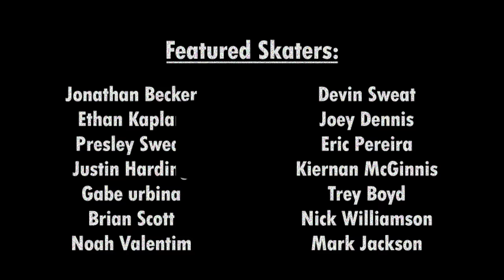5301 "STK"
Dedicated to the memory of Nate Stout, the 5301 Crew presents "STK" - a short skateboarding film shot in and around Charlotte, NC with support from Black Sheep Skate Shop.

Featuring:
Mark Jackson
Jamel Marshall
Brandon Mclaurin
Jake Tiner
Nick Williamson
Malik Jordan
Jonathan Becker
Ethan Kaplan
Dyshon Whidbee
Trey Boyd
Jermaine Whittaker
Jackson Davis
Presley Sweat
and many more friends...